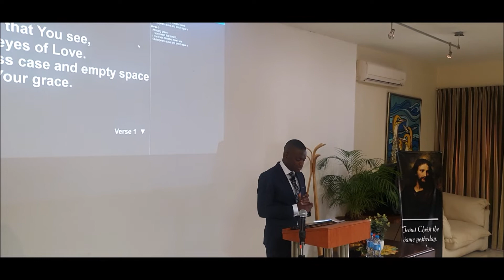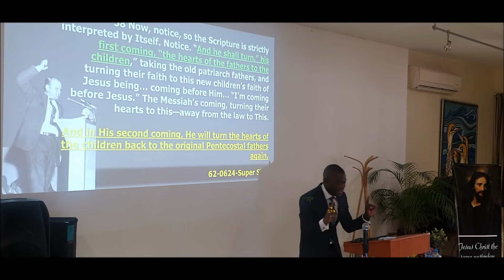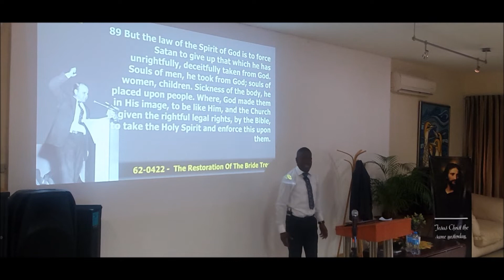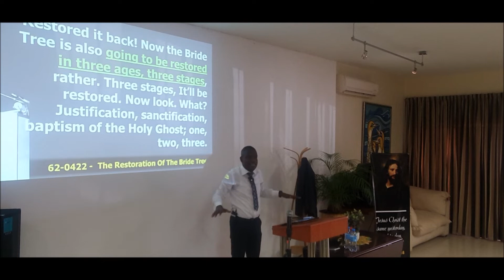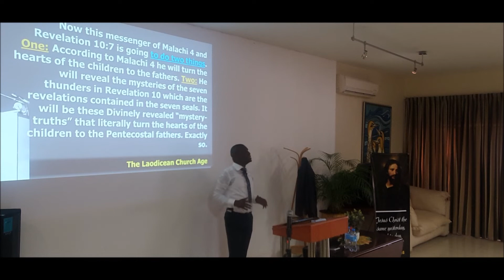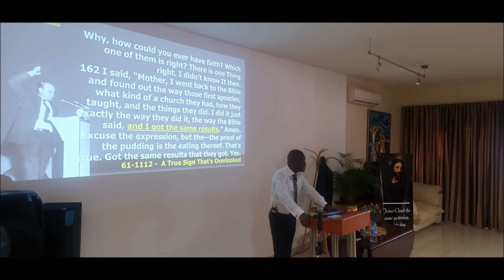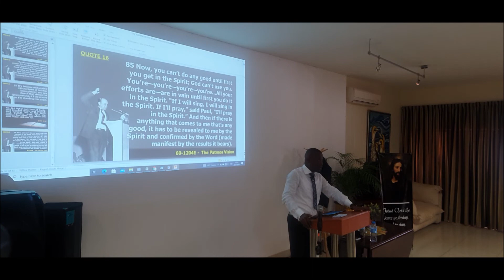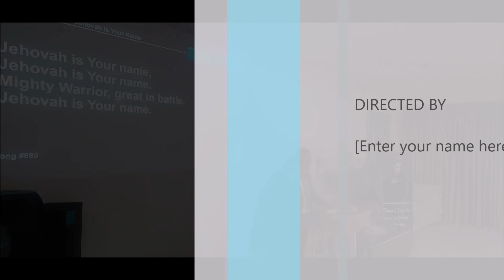2021-0801AM The Turning Of The Hearts